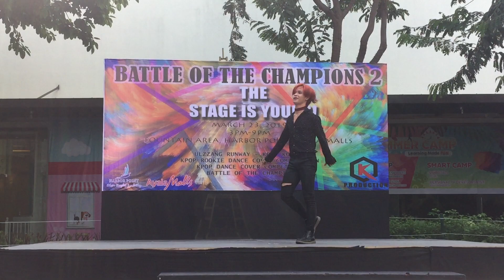BATTLE OF THE CHAMPIONS 2 : The Stage is Yours! (Guest Performance) - Cliff Ford Alvarez